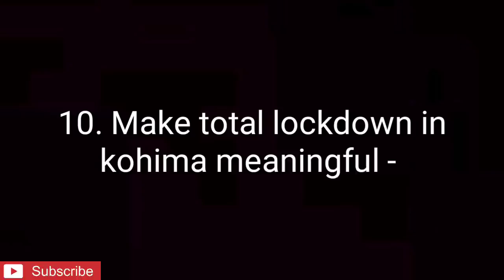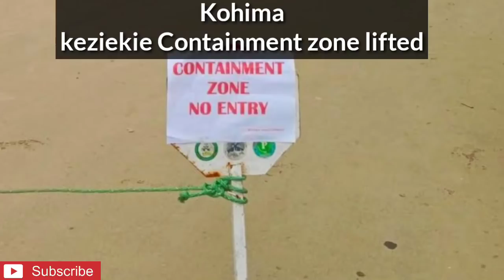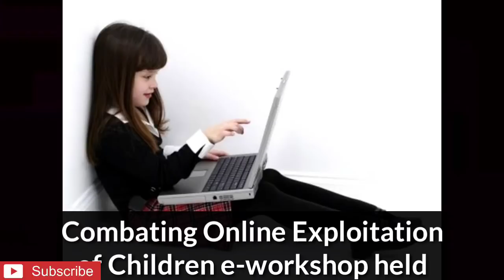LATEST news in Nagaland 24/07/2020